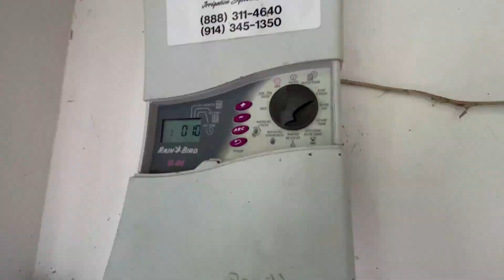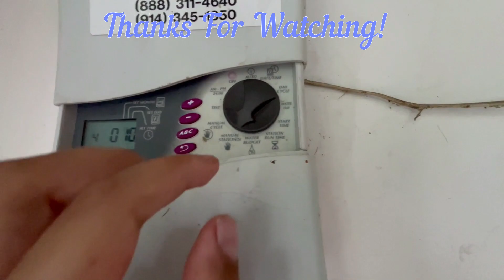Starting Up My Sprinklers For The First Time In 2022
Song Used- Rodgers and Dean No Doubt